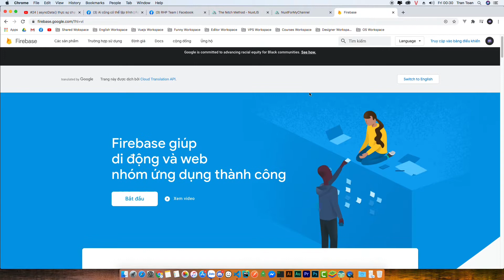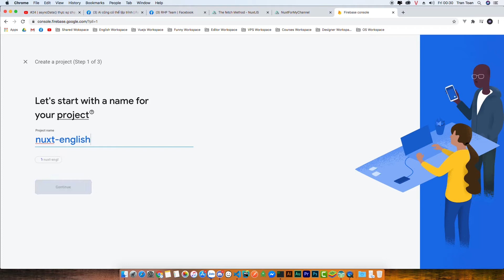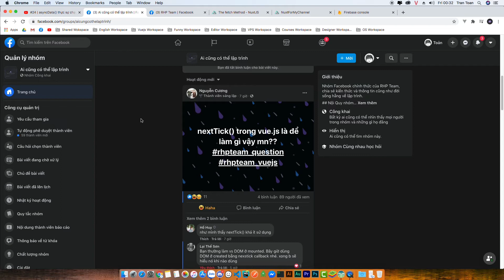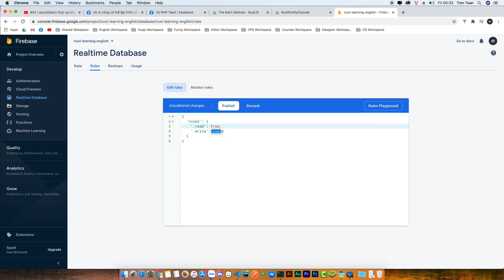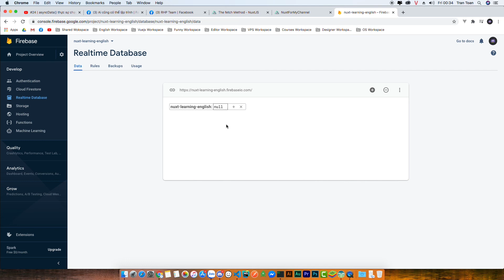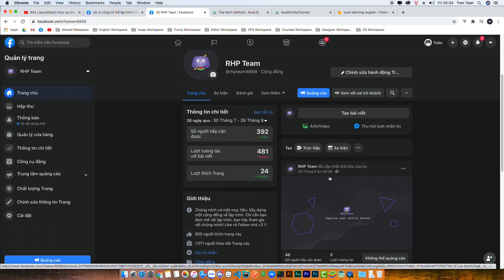#29 | Tạo Firebase Database từ đầu (giao diện mới), Nuxt.js - RHP Team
Cộng đồng "Ai cũng có thể lập trình"

Mọi người nhớ để lại thông tin hoặc link mạng xã hội để mình tiện cảm ơn ạ. Cảm ơn mọi người đã ủng hộ mình rất rất rất nhiều.

🎉 Link Repo: Đang cập nhật...

Hey, chào các bợn. Đây tiếp tục là chuỗi video chia sẻ kiến thức của mình về vue.js nhưng là nuxt.js. Nuxt.js đã khẳng định được vị trí của mình và được sử dụng ở rất nhiều dự án chạy thực tế. Vì vậy, mình sẽ chia sẻ những kiến thức mình hiểu, tích lũy, chôm xỉa được cho mọi người. Vẫn thói quen cũ, mình sẽ đi rất chậm trong khóa chia sẻ này để mọi người có thể hiểu tường tận hơn về bản chất của vấn đề. (Updated - 31/05/2020)

Khóa này được tham khảo từ các nguồn sau đây:
+ Nuxt.js Guidelines
+ Vueschool.io
+ Vuemastery
+ Udemy
+ Thông tin được đóng góp của mọi người từ Facebook, RHP Team Discord, Husmon Corp

CẢM ƠN VÌ TẤT CẢ SỰ GIÚP ĐỠ CỦA MỌI NGƯỜI!